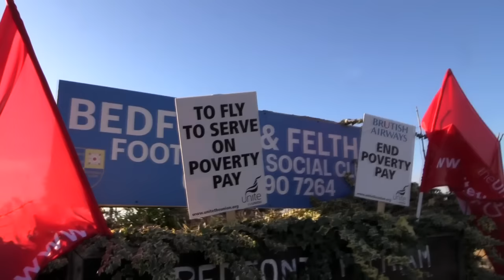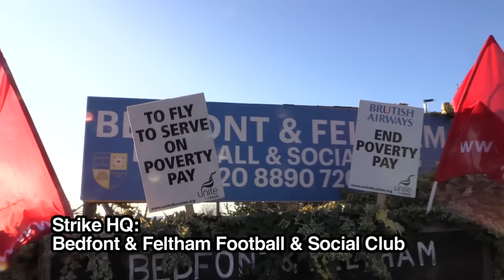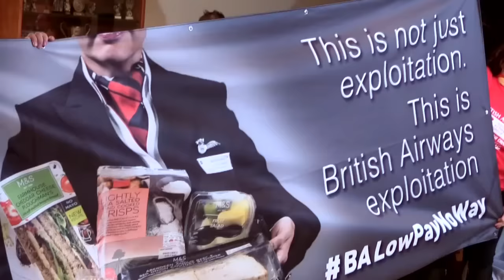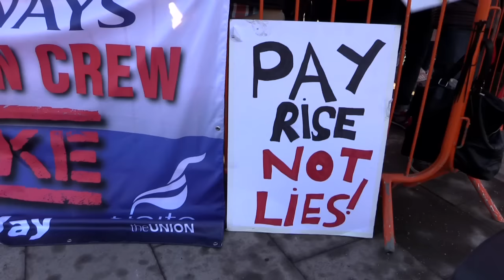Support surges for striking BA cabin crew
"You are the heroes and heroines of our movement", said Shadow Chancellor John McDonnell as he visited the British Airways mixed fleet cabin crew picket lines, saluting their bravery as they started a 3 day strike against poverty pay of just £12,000 basic a year. UNITE general secretary Len McCluskey also joined the picket lines to promise all the resources from the union they needed to win the dispute, as support starts to flood in from trade unionists and customers alike for the increasingly determined cabin crew. Now they've announced 6 days of strike action on February 5 - 7 and 9 - 11; you can show your support by joining them on the picket lines at Hatton Cross tube from 8am, and donating to the hardship fund (Account name: Mixed Fleet Branch, acct no: 20376387, sort code 089301, reference: MFU)